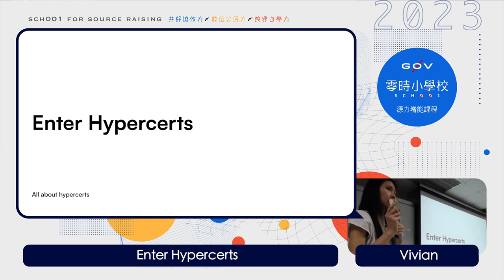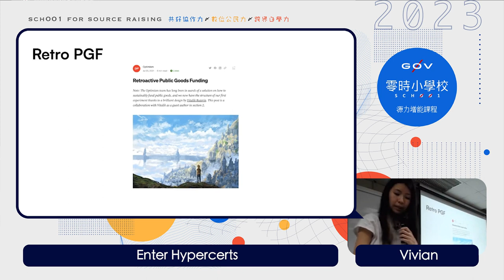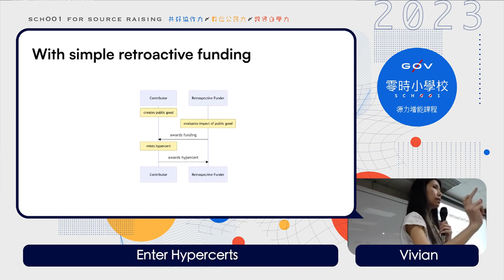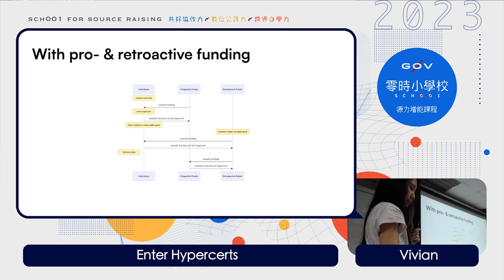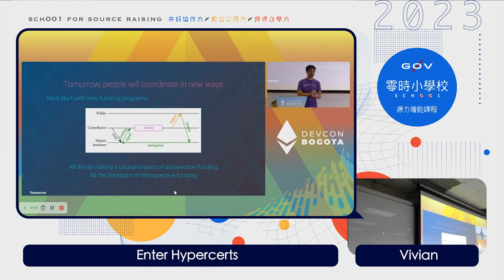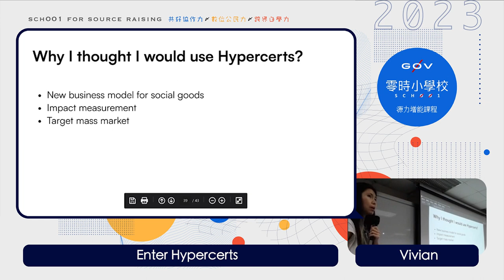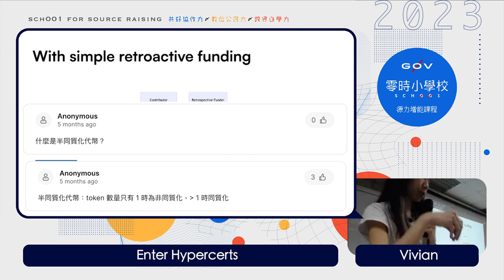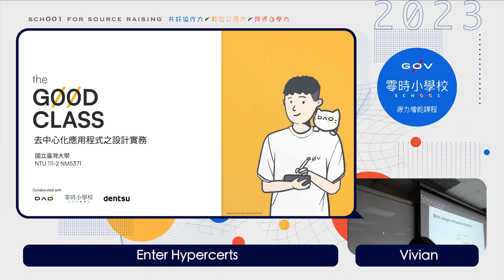Hypercerts 概論與案例（下）Enter Hypercerts＿Vivian【g0v 零時小學校數位公民課】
【講師】
Vivian（Hepta Protocol 創辦人）